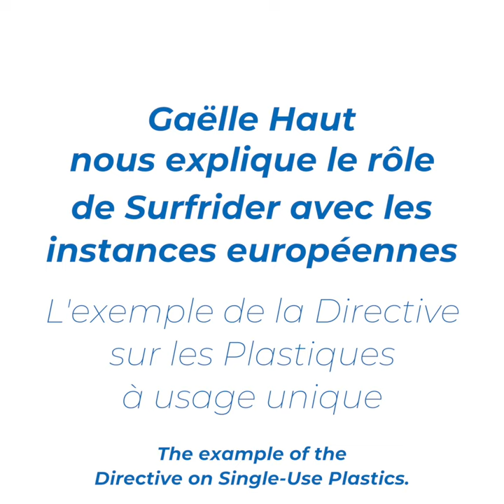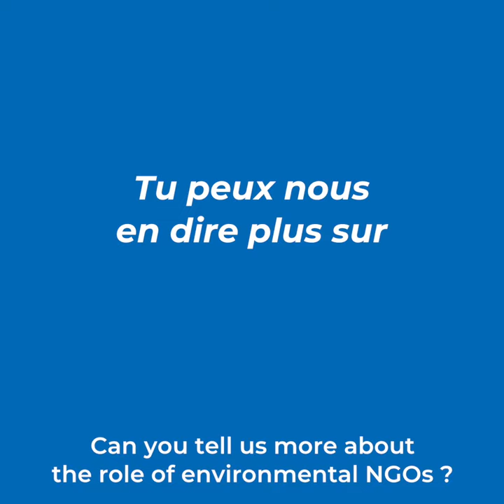What is an Environmental Lobbyist? Episode 3 [EN subtitles]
In Episode 3 of the mini-series "What is an Environmental Lobbyist?" we meet Gaëlle Haut, a plastic lobbyist for Surfrider Europe working at the European Parliament. Gaëlle explains the Single-Use Plastics Directive and how Surfrider's work, on and off the field, helped to shape this significant legislation.